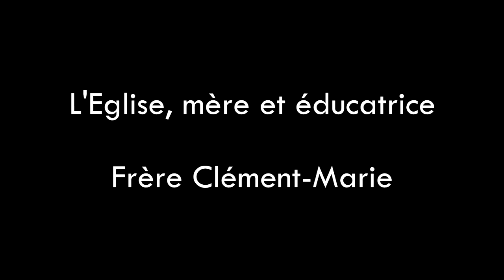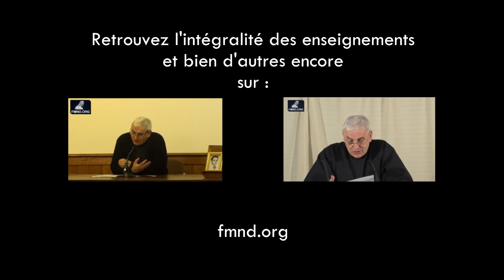6- Toussaint 2016 - L'Eglise, mère et éducatrice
Enseignement de fr Clément-Marie Domini pour la session Toussaint 2016 sur la gace et le salut : l'Eglise, mère et éducatrice.